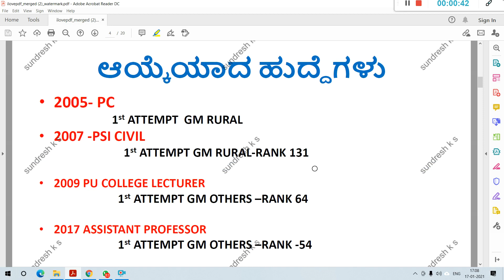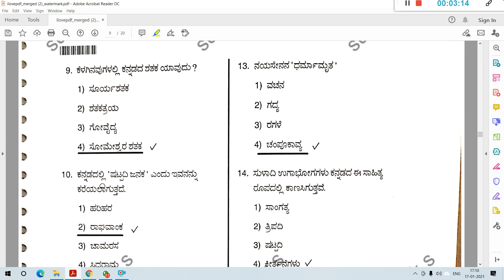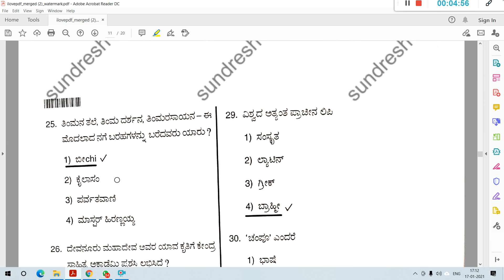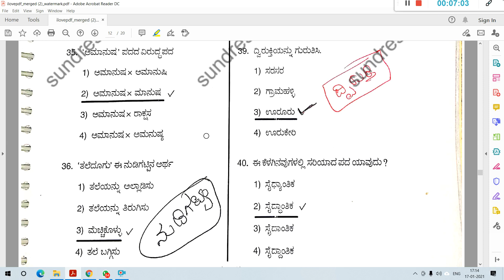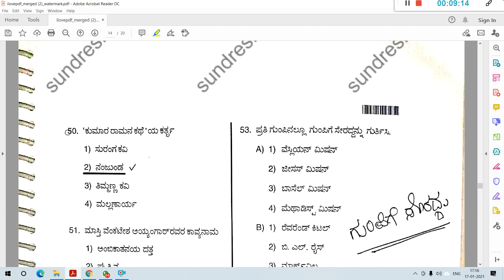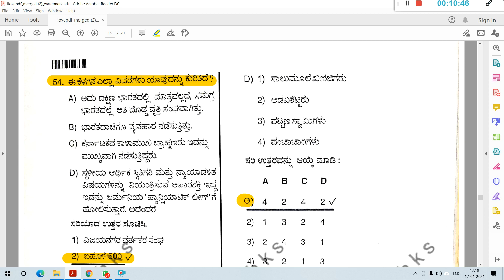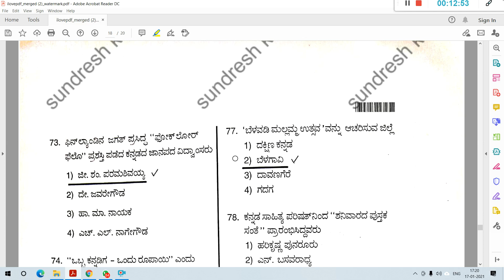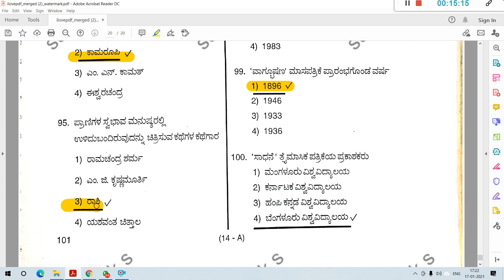107- KPSC-KANNADA QP/KEY ANSWER(ಕನ್ನಡ ಪ್ರಶ್ನೆಪತ್ರಿಕೆ)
107- KPSC-KANNADA QP/KEY ANSWER(ಕೆ.ಪಿ.ಎಸ್.ಸಿ ಹಳೆಯ ಕನ್ನಡ ಪ್ರಶ್ನೆಪತ್ರಿಕೆ))